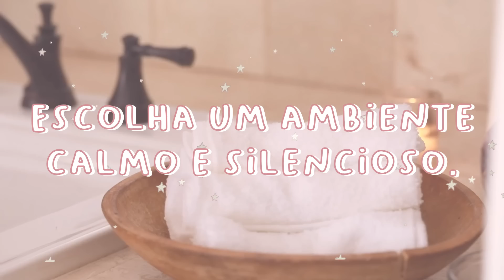SPA DAY CASEIRO | ROTINA de beleza PINTEREST COMPLETA em casa | Cabelos, unhas, skin care e muito +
Você quer dicas de como fazer um SPA day em casa?
Nesse vídeo eu mostro uma rotina de SPA completa para você fazer na sua casa. São dicas de cuidados com os cabelos, pele, unhas e muito mais!
O autocuidado é muito importante!
Me conta aqui nos comentários o que achou desse tipo de rotina! 💗

Guia Rotina de Milhões + Meu grupo VIP de Glow Up 🚨✨